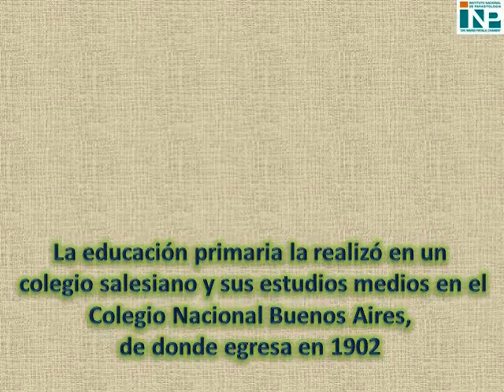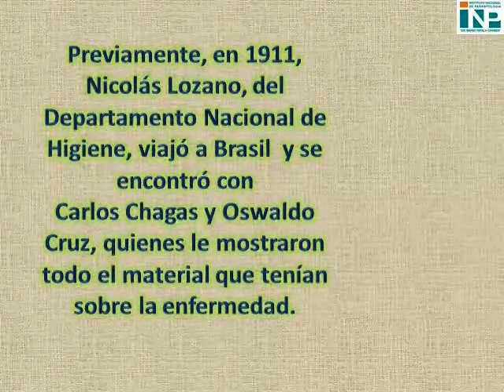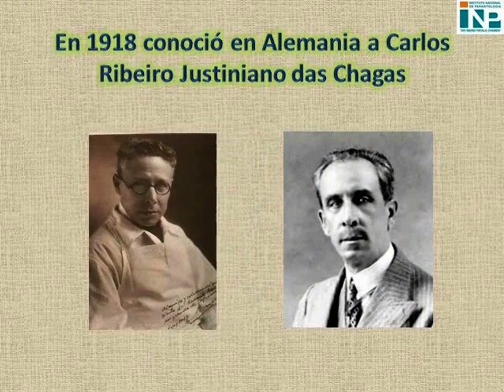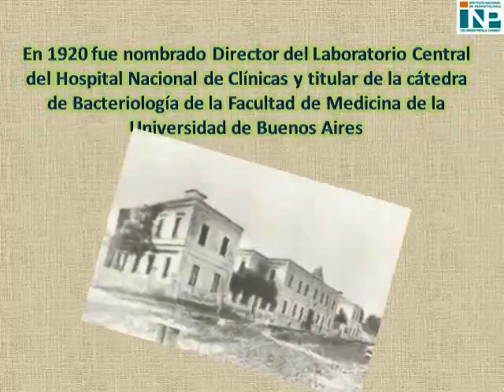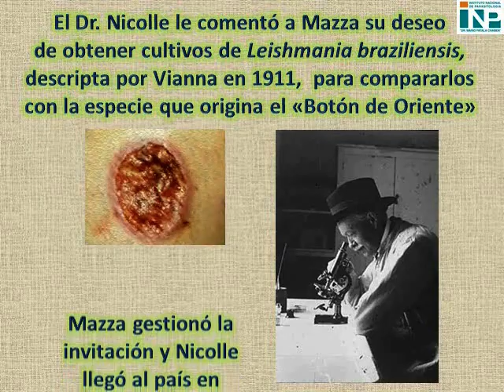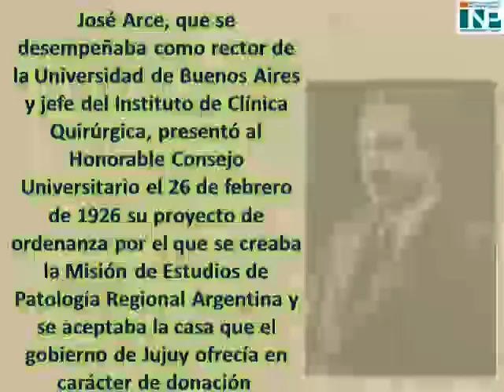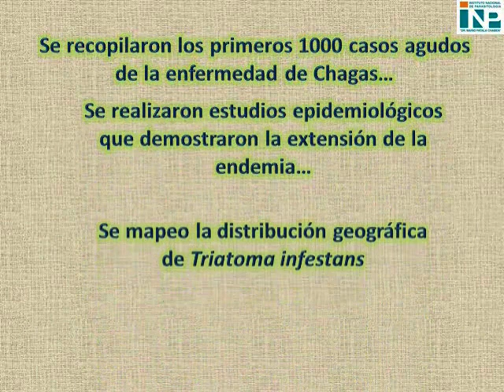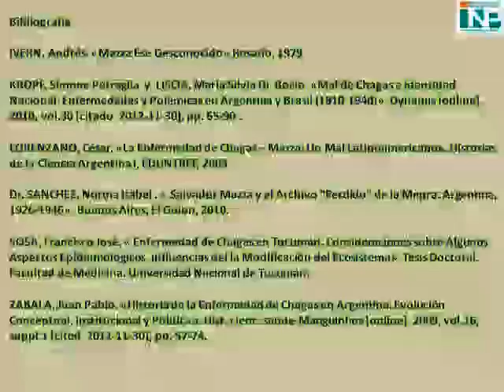Salvador Mazza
La película fue realizada para difundir la vida y la obra de Salvador Mazza.
Servicio de Docencia INP

Créditos:
Idea & Realización:
Carlos Pravia
Sintetizada digitalmente a partir una partitura de Nicolo Paganini.